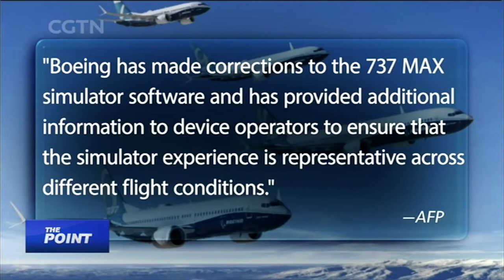Edgar Perez Talks with The Point’s Liu Xin about Boeing’s Odyssey to get 737 Max Back Up in the Air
CGTN (formerly known as CCTV-9 and CCTV News) is an international English-language cable TV news service based in Beijing, China. It is one of six channels provided by China Global Television Network, owned by the Chinese state media China Central Television (CCTV).

CCTV-9 was launched on 25 September 2000, rebranded as CCTV News on 26 April 2010. On 6 February 2012, CCTV America was launched, with a schedule of daily programming originating from a production center in Washington, D.C. On 11 January 2012, CCTV Africa was launched in Nairobi, Kenya. All channels in the CCTV News group were rebranded as CGTN on 31 December 2016. CGTN currently has four broadcast centers: Beijing (main), Nairobi, Washington DC and London, and 70 bureaus around the world.

Review today the opportunities and challenges that these technology trends bring to society engaging Mr. Edgar Perez, virtually and in-person.